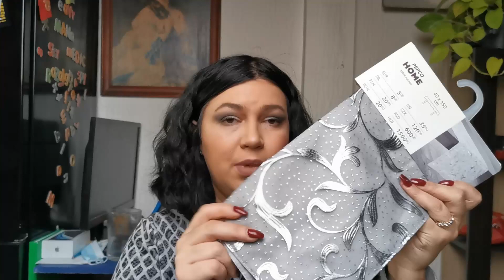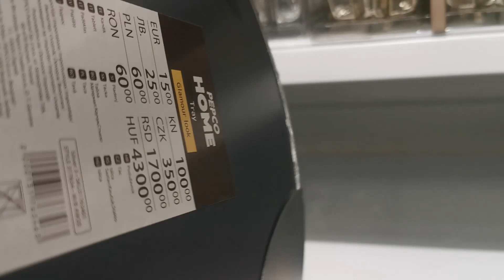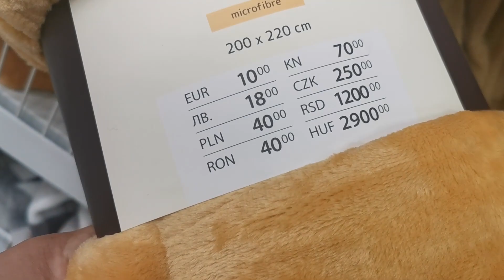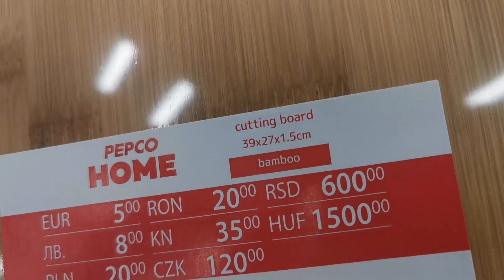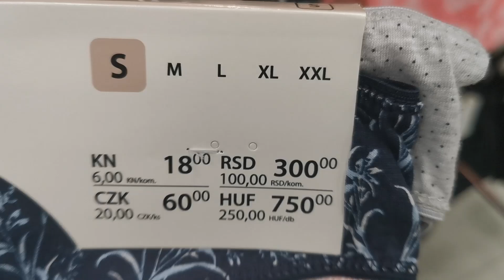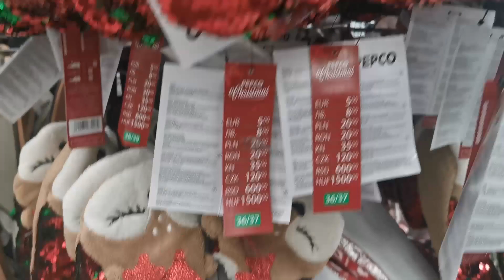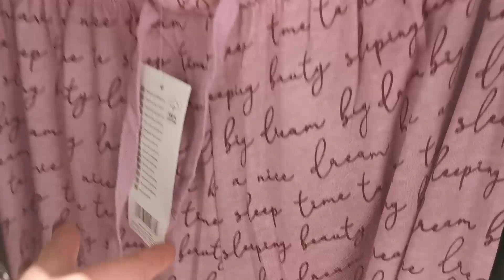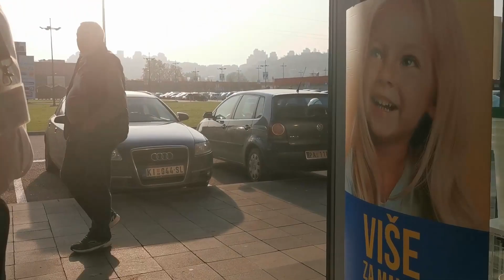VELIKI HAUL 🔥 PEPCO 🔥 DM 🔥 KENGUR🔥 STVARI ZA KUHINJU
Dragi i drage moje, nadam se da ćete uživati u današnjem haul videu gde ću vam pokazati šta sam kupovala ovih dana u Pepcu, DM, Kenguru i na online shopu Kuda u kupovinu.
Pišite mi šta vam se dopada od ovih stvarčica i šta mislite o njima.

Linkovi stvari koje sam uzela sa sajta Kuda u kupovinu:

Dispenser za deterdžent za sudove nema na sajtu trenutno pa vam ne mogu  ostaviti link...